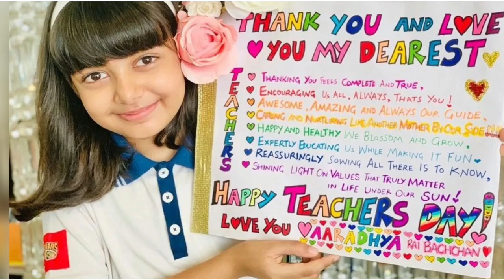Aishwarya Rai Daughter Looks So Beautiful in Makeup During School Event